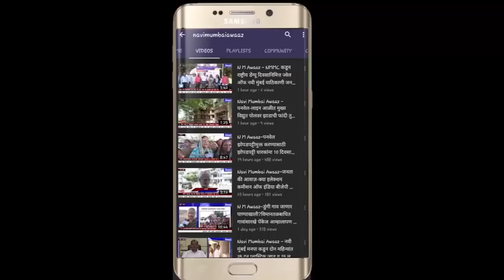N M Awaaz - नवी मुंबईत नव्याने 80 कोरोना पॉझिटिव्ह रुग्णांची नोंद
covid 19 प्रादुर्भाव प्रतिबंधासाठी नवी मुंबई महानगरपालिकेच्या वतीने तातडीने करण्यात आलेल्या प्रतिबंधात्मक उपाययोजनांच्या अनुषंगाने 1 जून रोजी चा सांख्यिकी तपशील जाहीर करण्यात आला या मध्ये  आज नवी मुंबई मध्ये  कोरोनाबधित 80 रुग्ण आढळले
नवी मुंबईत एकूण  12016 टेस्ट करण्यात आल्या
आज पॉझिटिव्ह रुग्ण :80
एकूण पॉझिटिव्ह रुग्ण :2284
एकूण निगेटिव्ह रुग्ण : 9012
तपासणी अहवाल प्रलंबित : 720
आज बरे होऊन घरी परतलेले व्यक्ती : 51
एकूण बरे होऊन घरी परतलेले व्यक्ती : 1397
विभागवार कोरोना पॉझिटिव्ह नोंदीत संख्या
बेलापूर :03
नेरुळ : 18
वाशी  : 06
तुर्भे : 13
कोपरखैरणे :13
घणसोली :07
ऐरोली : 14
दिघा : 06 येथील रुग्ण आहे या सर्व रुग्णांना पुढील उपचारार्थ दाखल करण्यात आले असून यांचे रहिवासी क्षेत्र हे कंटेंटमेंट झोन म्हणून जाहीर करण्यात आले आहे
तर आज पॉझिटिव्ह टू निगेटिव्ह नोंदीत एकूण रुग्ण : 51
विभागवार बरे झालेले नागरिक संख्या
बेलापूर :  06
नेरूळ :  11
 वाशी :  09
 तुर्भे : 10
कोपरखैरणे : 07
घणसोली : 02
 ऐरोली : 03
 दिघा : 03
येथील आहेत